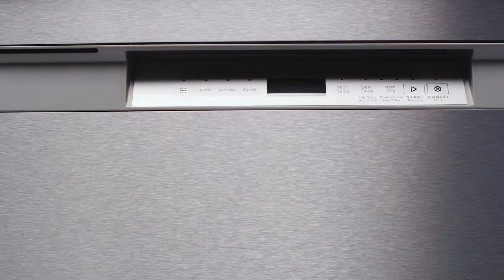Features of a Front Control Dishwashers by Maytag® | MDB4949SK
Skip soaping, scrubbing and pre-rinsing with Dual Power Filteration Front Control Dishwashers! Fit more bulky pots and pans with the added space and thoroughly dry out your dishes. Watch the video to learn more.